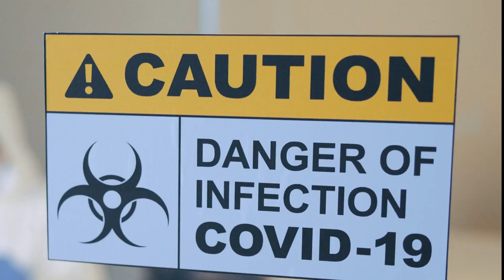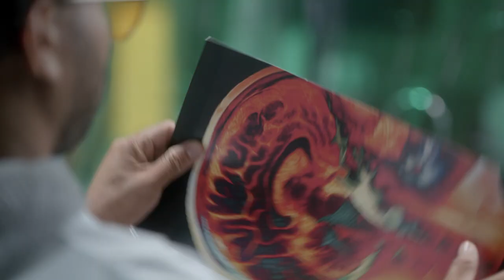Zombiegeddon (2022) Lab Scene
This scene stars Tabitha Bastien and Obadiah Freeman